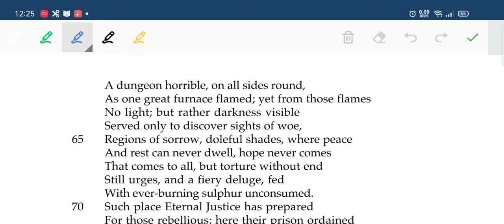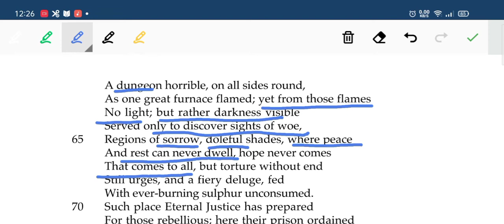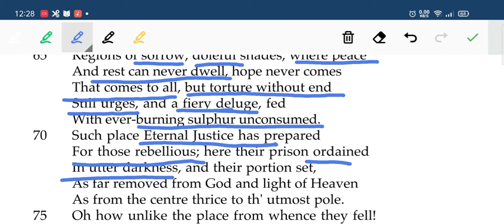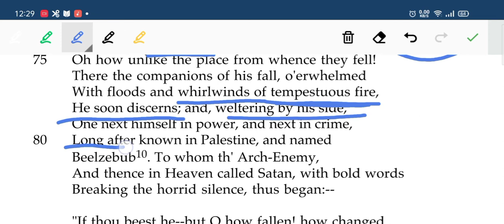Paradise Lost Book 1, line 61-83 explained in Hindi / Urdu, Part #3